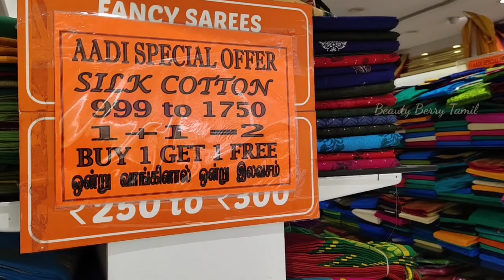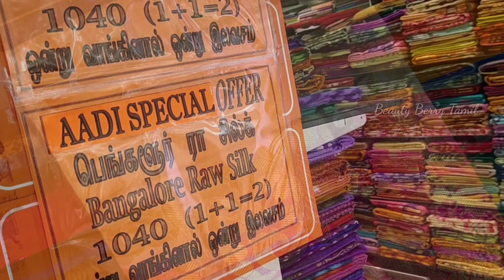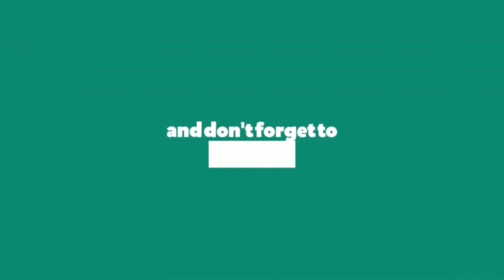Raw Silk & Silk Cotton Sarees 1+1 Offer || Padi Saravana Stores Buy 1 Get 1 Aadi Special Offers